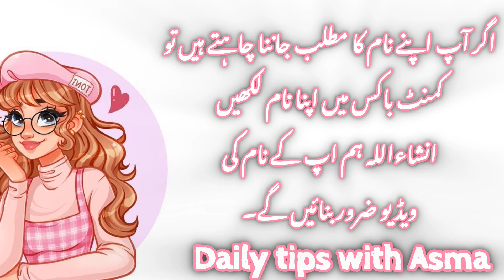Mawra name meaning in urdu//ماوراء نام کا مطلب کیا ہے//Mawra name ka Matlab//Daily tips with Asma